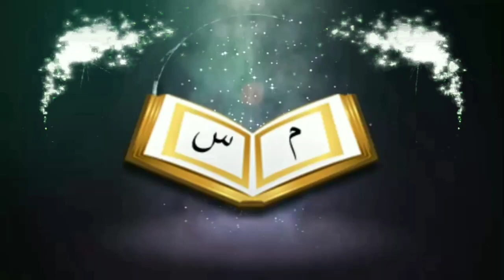কবর জিয়ারত করার সময় কোন সূরা বা কি দোয়া পড়তে হয়ᴴᴰ┇by শায়খ আনওয়ারুল হক ফাইযী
কবর জিয়ারত করার সময় কোন সূরা বা কি দোয়া পড়তে হয়ᴴᴰ┇

What are the suras or prayers to read during the grave ?

🎙শায়খ আনওয়ারুল হক ফাইযী

🎙Shaikh Anwarul Haque Faize